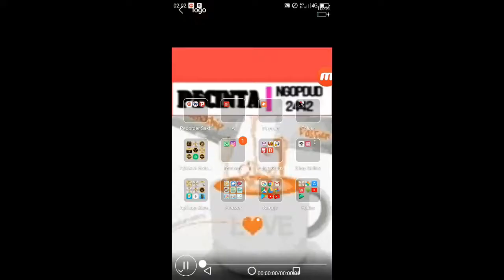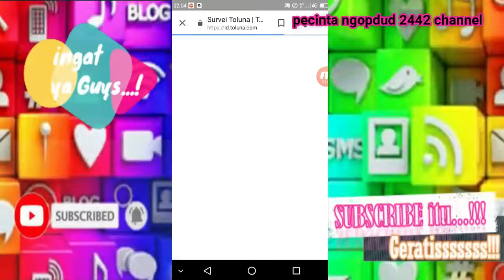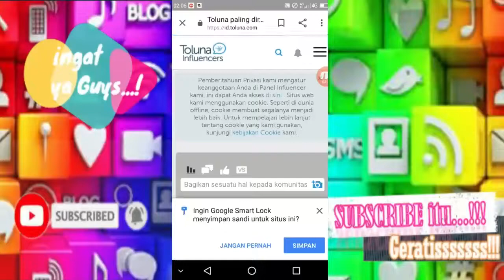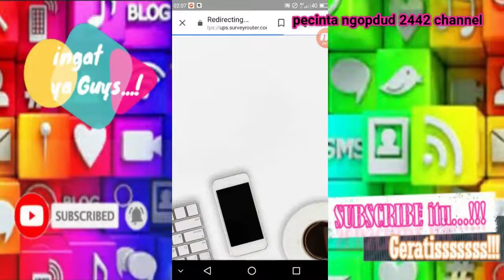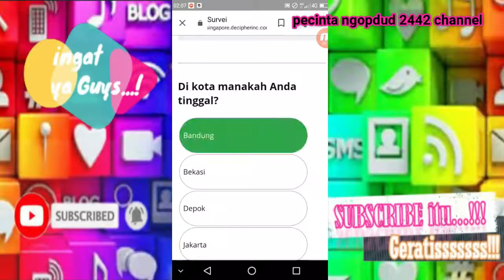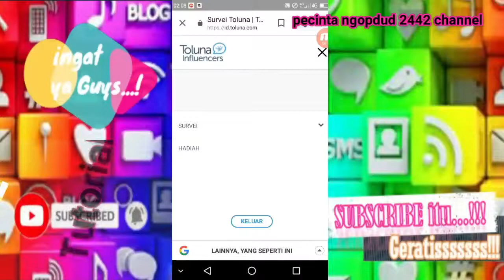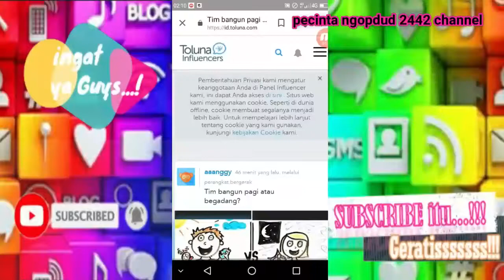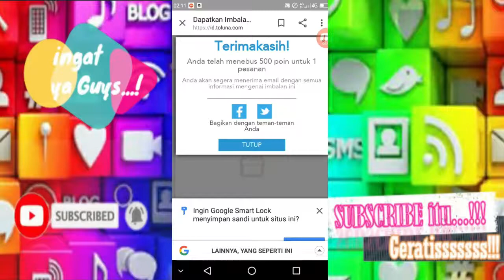APLIKASI LEGENDS TERMUDAH PENGHASIL PULSA GRATIS UPDATE 2020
Video ini berisi tutorial, CARA MENDAPATKAN UANG DARI INTERNET | 2020, trik ini bisa kalian gunakan untuk mendapatkan uang dari INTERNET secara cepat dan mudah, kita mendapatkan pulsa dan uang gratis dari internet, CARA MENDAPATKAN UANG DARI INTERNET | 2020, simak langkah demi langkah untuk mendapatkan penghasilan instan dari INTERNET di dalam Video nya.

Aplikasi yang disuguhkan adalah aplikasi Toluna Influencers, silakan untuk mendownload nya  melalui link di bawah ini :

Maka Dukungan Anda sangat berarti buat Channel Kami "Pecinta Ngopdud 2442" akan selalu aktif update setiap hari nya, silakan disimak video tutorialnya

good luck

semoga bermanfaat